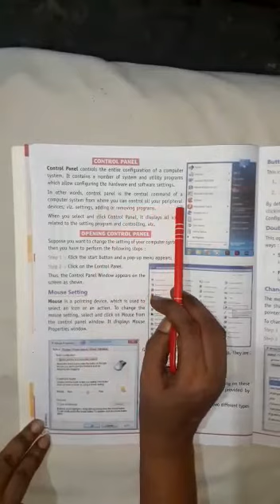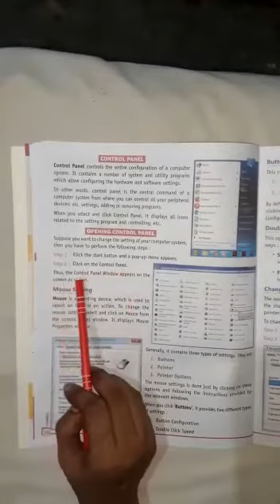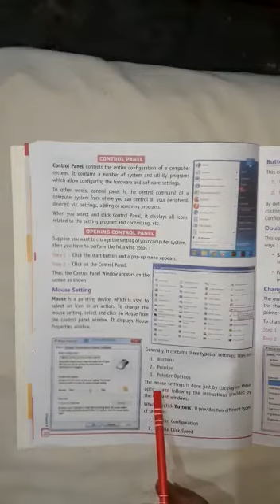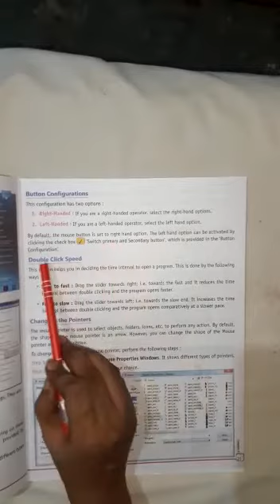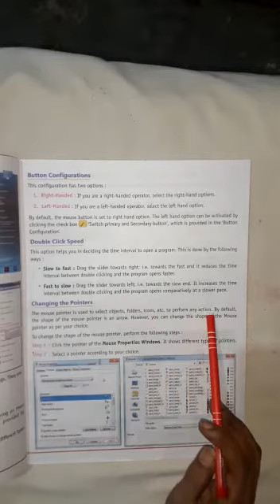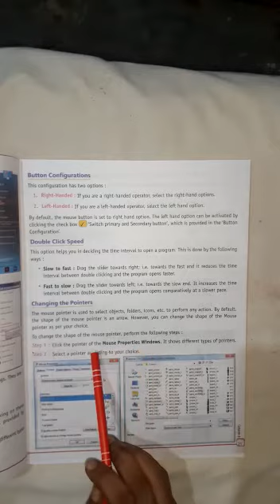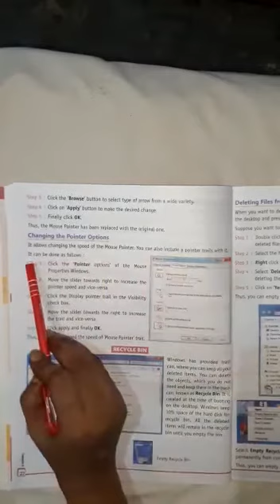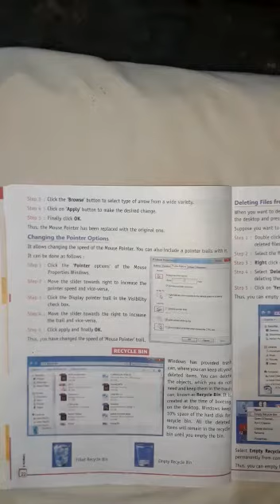CLASS 6 COMP #20 ONLINE 5